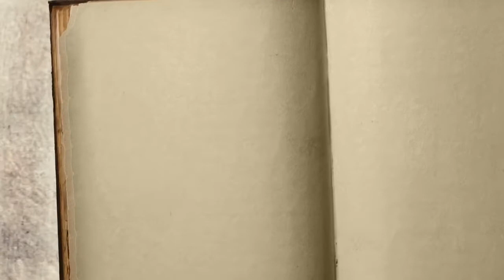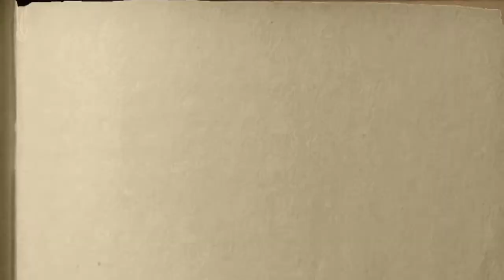QUATRIÈME DE COUVERTURE N°50 - INVITÉ Dre Aoua Bocar Ly-Tall